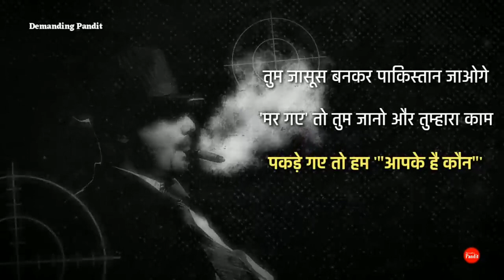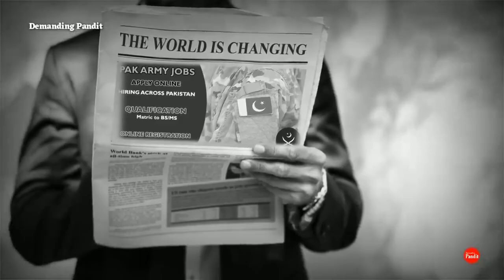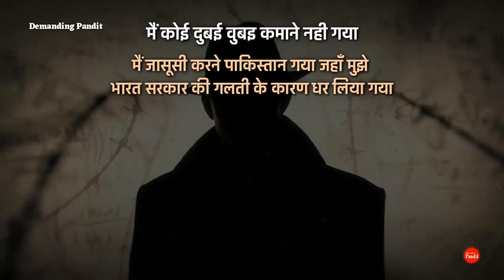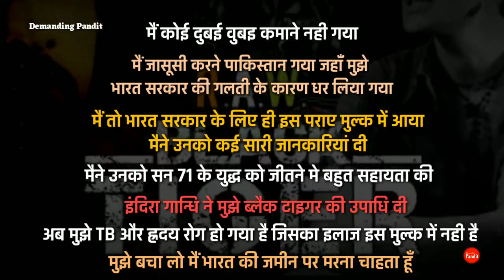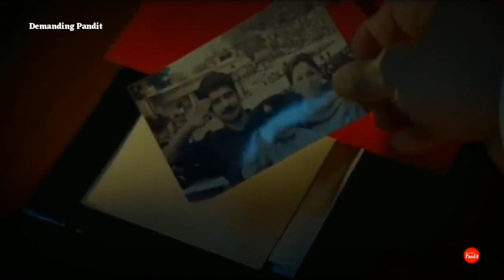Best Indian spy raw agent ravindara kaushik ||svs family